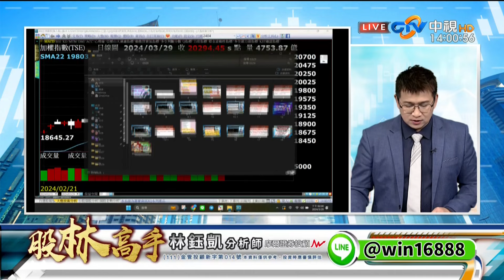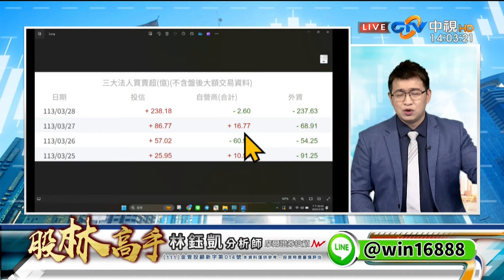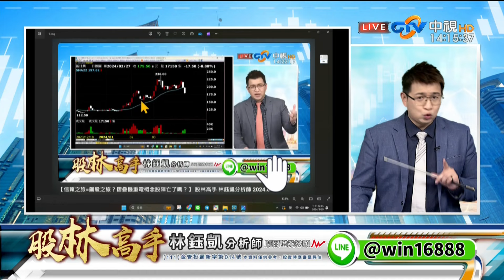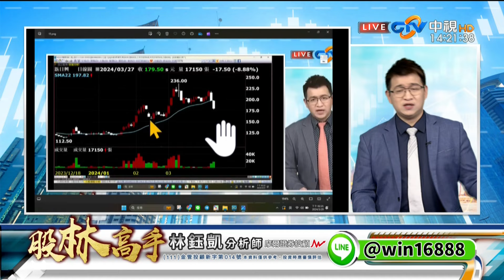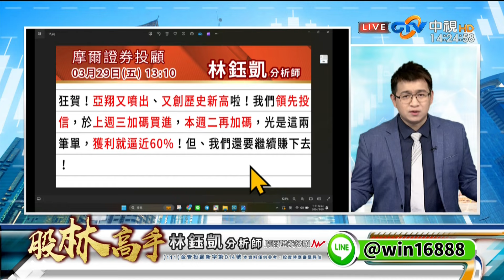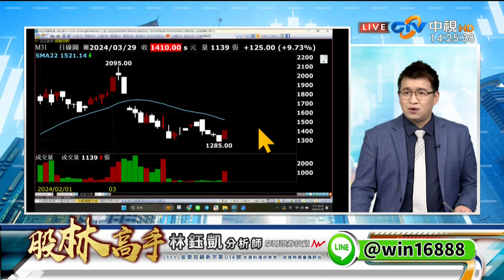中視【股林高手】20240329 林鈺凱：00940 你以為結束了 其實才剛剛開始